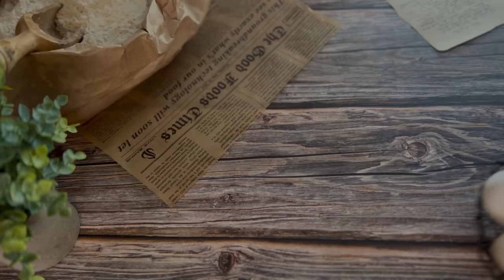Red Velvet Swan Cake with Cream Cheese Frosting | Sponge Cake | No Fondant: MULTI LANGUAGE SUBTITLES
⭐SUBTITLES AVAILABLE IN MULTIPLE LANGUAGES, PLEASE TURN ON THE CAPTIONS ON YOUR VIDEO SETTINGS

It doesn’t get more lavish than this spectacular Swan Cake. A red velvet sponge cake with cream cheese frosting surrounded with white chocolate feathers. The magic is all in the white chocolate “feathers,” a technique you’re going to want to use all over the place.

🦢 Red Velvet Swan Cake
Cuisine American
🍽️ Servings 6
👩‍🍳 Author Koly Uddin

📝 Ingredients for the Red Velvet Sponge Cake
►1 ½ cup (204g) cake flour
►2 tsp cocoa powder
►2 Tbsp.(30mL) milk
►6 room temperature eggs separated
►½ tsp lemon juice
►2/3 cup+2 Tbsp. (159g) sugar

📝 Ingredients for the Cream Cheese Frosting
►1 ½ cup (340g) soften unsalted butter
►80z (226g) soften cream cheese
►4 cups (480g) powdered sugar

📝 For the decorations:
►1 ½ cup (240g) melted white chocolate
► Edible candy pearls
► Edible silver luster dust

📝 Instruction for the Sponge Cake
1.Preheat the oven to 350˚F(176°C). Line bottoms of two 6″ cake pans with parchment paper
2.In a bowl sift together the cake flour and cocoa powder, and set that aside.
3.Separate 6 room temperature egg yolk from the egg white, making sure not to get any of the egg yolks in (The egg yolks prevent the egg whites from achieving its maximum stiffness and fluff, due to its fat content. Using a hand mixer (Or stand mixer) beat the egg whites for 45 seconds. Add the lemon juice, and continue beating on high speed. With the mixer on, gradually add the sugar and continue beating 8-10 minutes until thick and fluffy, and a stiff peak is visible.
4.Add a pinch of salt to the egg yolks, whisk together and add it to the fluffy egg whites.
5. Add the dry mixture in batches, one third at a time. Fold with a spatula with each addition just until incorporated. Scrape spatula from the bottom to catch any pockets of flour and stop mixing when no streaks of flour remain. Do not over-mix or you will deflate the batter.
6.In a separate bowl combine the milk, oil, vanilla extract, and red food color. Add a scoop of batter into the wet ingredients, and mix together until well combined (This is to prevent the batter from over mixing) Now add the mixture to the batter and fold in until well incorporated.
7.Divide evenly between prepared cake pans (it helps if you have a kitchen scale to weight the pans). Bake at 350˚F for 15-20 minutes or until top is golden brown. Remove from pan by sliding a thin spatula around the edges then transfer to a wire rack and remove parchment backing. Cool cakes to room temperature then slice layers equally in half with a serrated knife.

 📝 Instructions for the Cream Cheese Frosting
8.Place butter into a large mixing bowl. With an electric mixer, beat butter until smooth and creamy then beat on high speed 1 minute until lightened in color.
9.Beat in softened cream cheese, just until combined, scraping down the bowl.
10.Beat in vanilla and salt until incorporated.
11.Add powdered sugar 1 cup at a time and mix on low speed until incorporated. Once all the powdered sugar is in, increase to high speed and beat another 2-3 minutes until whipped, thick and spreadable, scrape down the bowl a couple of times to ensure everything is well blended.

📝Notes
➨To get a smooth finish, dip the spatula in hot water, and wipe off the excess water. This will help smooth out the frosting.

⏱️ TIMESTAMPS⏱️
0:00 Intro
0:44 Step One Making the Red Velvet Sponge Cake
5:15 Step Two Making the Cream Cheese Frosting
6:15 Step Three Layering and Shaping Cake
10:11 Step Four Preparing the Cake Decorations
14:25 Step Five Decorating the Cake
16:15 Cutting the Cake